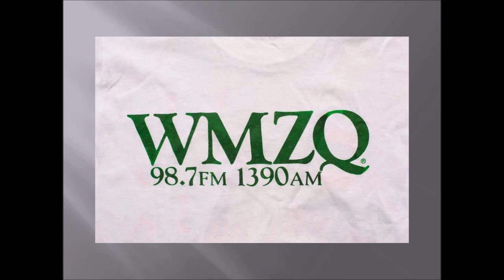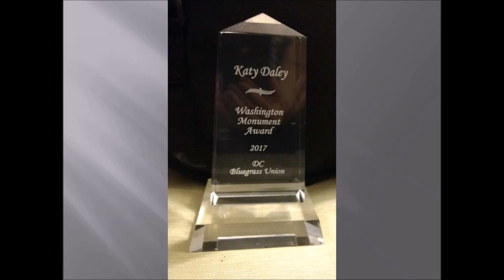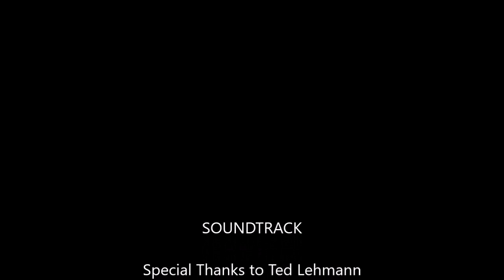Katy Daley Receives the 2019 IBMA Distinguished Achievement Award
At the annual IBMA World of Bluegrass Conference in Raleigh, NC on Sept. 26, 2019, Katy Daley received the IBMA 2019 Distinguished Achievement Award at the Industry Awards Luncheon at the Raleigh Convention Center.  The presenters/narrators are Eric and Leigh Gibson, The Gibson Brothers, who are  introduced by program emcee Pete Warnick.